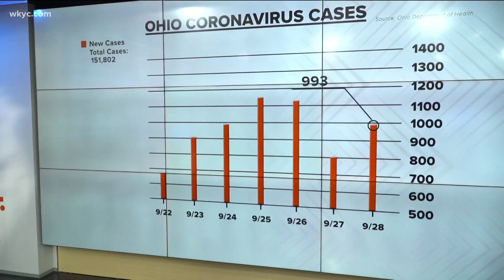An update on the latest cases of COVID-19 in Ohio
The Ohio Health Department reported 993 new cases yesterday.  That number is slightly above the 21-day average of 97 cases.